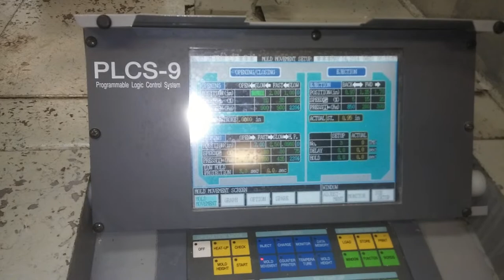Ref # 7710016 1997 Toyo TM-400H